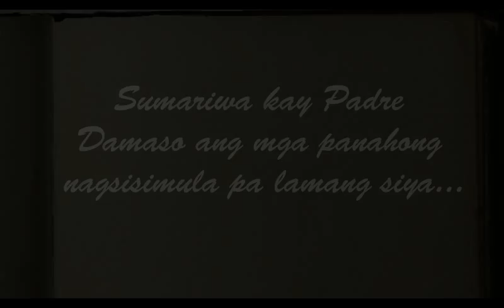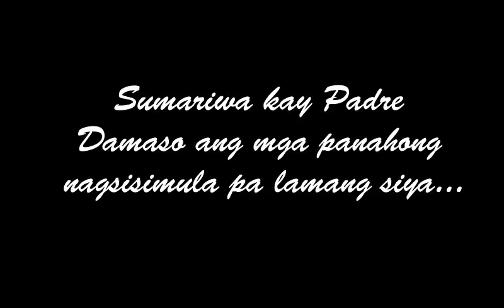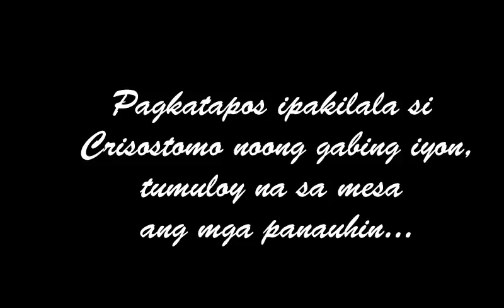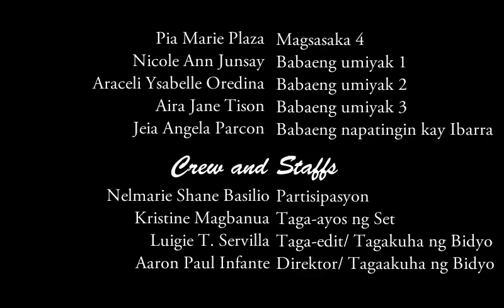FIL NMT Kabanta 1-3 STE9A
Inihahandog ng STE 9A sa tulong ng GieCraft Productions.
"Noli Me Tangere Kabanata 1-3"

Paalala: Ang anumang pagkakahalintulad ng mga logo, trademarks o video footage sa mga opisyal na logo, trademarks o footage ay walang kinalaman sa mga taong humahawak na ito. Pawang edukasyonal na hangarin lamang ang nais ng produksyon. Maraming salamat po.

Sana po ay makatulong sa mga kapwa ko mag-aaral na may proyekto ring ganito. Hindi man perpekto pero makapupulutan ng ibang detalye.

Pinagpaguran ko po ito kasama ang mga kaklase ko sa STE 9A ng Dona Montserrat Lopez Memorial High School.

-Giecraft